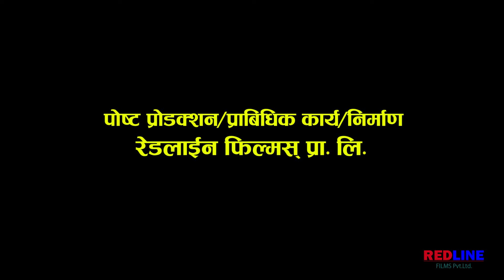श्री ५ श्रीमती ||Shree Panch Shrimati || Short Movie 2024/2081 || एकदम खतारनाक श्रीमती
REDLINE FILMS Presents:
श्री ५ श्रीमती (Shree Panch Shrimati)
Short Movie

Actors: Sunita Poudel, Prem Ramdan, Goma Khati

Produce & All Technical Works: Redline Films Pvt. Ltd.

Video Credit: Rim Bishwokarma

श्रीमानलाई हेला गर्ने घमण्डी श्रीमतिको उदाहरण ।
An example of a proud wife who looks after her husband.

Redline Films Youtube channel has been started with the aim of presenting the story in the form of short films by creating a story by covering the real and imaginary events of the society.

नमस्कार्, रेडलाईन फिल्म्स (Redline Films)  युटुब च्यानल मा यहाँहरुलाई स्वागत छ । समाजका वास्तविक तथा काल्पिनक घटना क्रमहरुलाई समेटेर कथा सिर्जना गरी छोटा तथा लघु चलचित्र का रुपमा कथा प्रस्तुत गर्ने उद्देश्यले यस च्यानलको सुरुवात गरिएको हो । हामी यस च्यानलामा समजका कुनै पनि तत्व हरुलाई नकरात्मक प्रभाव नपर्ने गरी चलचित्रको रुपमा कथा प्रस्तुत गर्ने छौं । जसले तपाँइहरुलाई ज्ञान र मनोरन्जन दिने छन ।
धन्यबाद ।